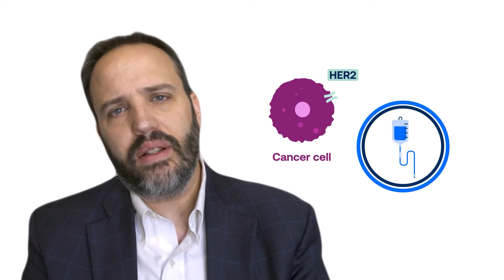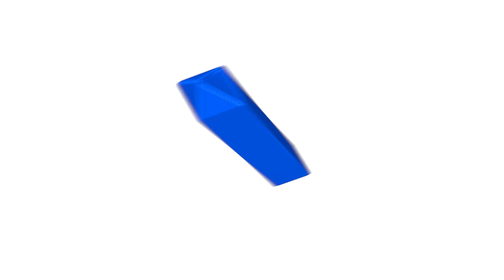Strategies to Target HER2 in Lung Cancer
Dr. Justin Gainor discusses the strategies available to treat the HER2 biomarker in lung cancer.

Support for this educational program provided by Amgen, AstraZeneca, Blueprint Medicines, Bristol Myers Squibb, Genentech, Lilly Oncology, Merck, Novartis and Pfizer.